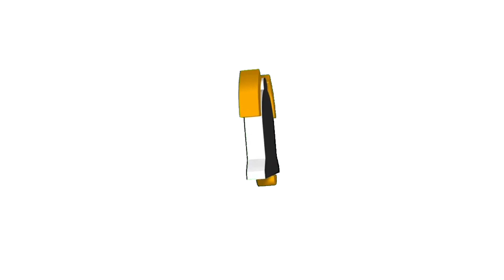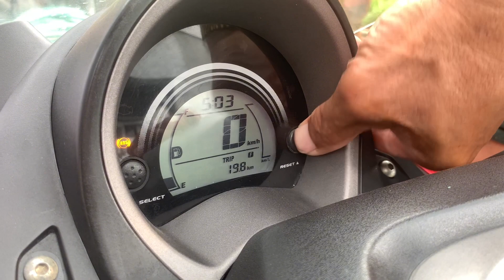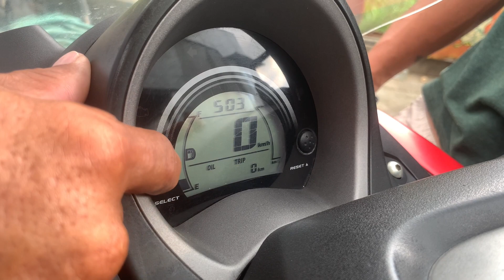PINAKA MURANG BILIHAN NG MOTOR SA NUEVA ECIJA PART 2